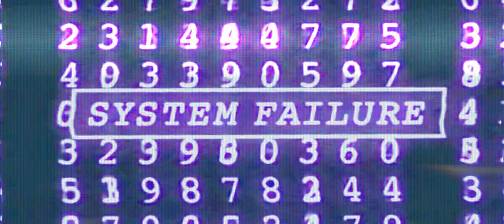Do It - Famous ,Flashmatics & M.I.D.A.S - (Official Music Video) Directed by Chris Midas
Here's a Street video For "Do It" footage Shot By My FlipCam & I Edited Aswell. Famous Goes 1st, Flashmatics 2nd & M.I.D.A.S(me) 3rd!! Enjoy Everyone!! **N1z